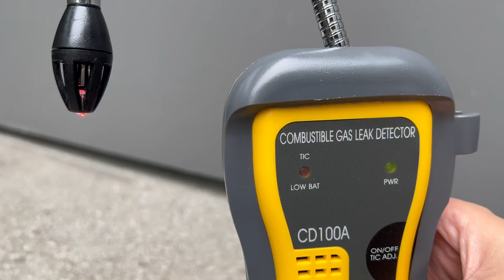UEI CD100A 가연성가스검출기 / 도시가스누출검지기 반응테스트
UEI사의
가연성 가스 검지기 CD-100A 반응테스트 입니다.

가스측정기 문의는 알에스코리아